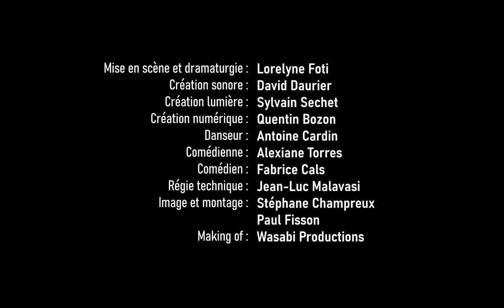Résidence "Impermanence poétique" Compagnie Ultreia - Making of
"Impermanence poétique" est une nouvelle résidence de recherche artistique de la Compagnie Ultreia autour de la thématique de l'eau.

Ce laboratoire artistique explore une matière documentée du réel, en résonance avec l'actualité, le territoire vosgien, le changement climatique, les enjeux de la crise de l'eau et de la marchandisation de ce bien commun.

Mise en scène et dramaturgie : Lorelyne Foti
Création sonore : David Daurier
Création lumière : Sylvain Séchet
Création numérique : Quentin Bozon
Danseur : Antoine Cardin
Comédien.nes : Alexiane Torres et Fabrice Cals
Régie et montage technique : Jean-luc Malavasi
Image et montage : Stéphane Champreux et Paul Fisson.
Making of : Wasabi Productions

Avec le soutien de la Communauté de Communes de l'Ouest Vosgien, Le Trait d'Union-La Scène Théâtre Ernest Lambert, le Département des Vosges, la Région Grand Est et la Drac Grand Est.

Résidence du 18 au 26 avril 2023 à la Scène Théâtre Ernest Lambert à Châtenois.